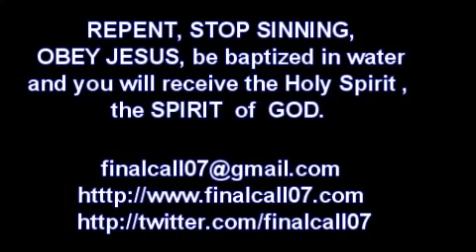ЗНАЕШЬ ли ты БОГА?